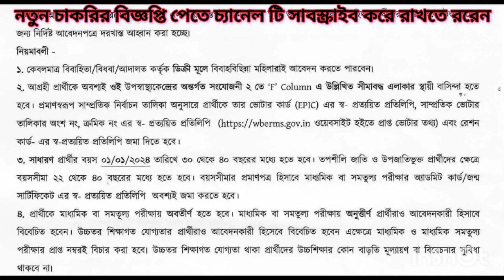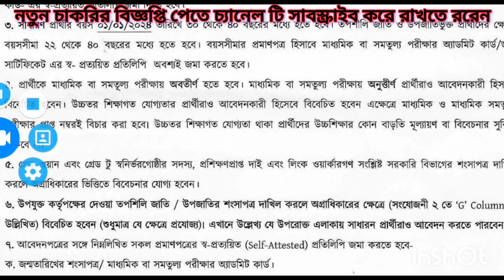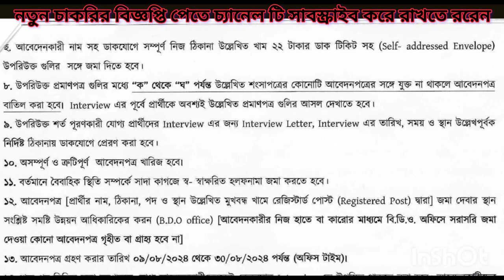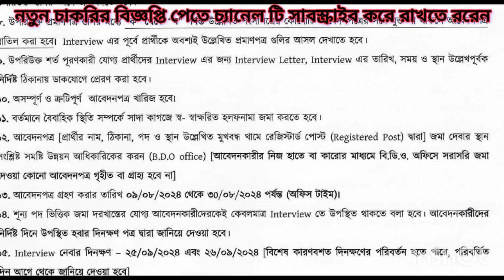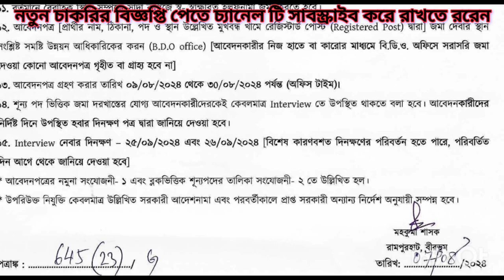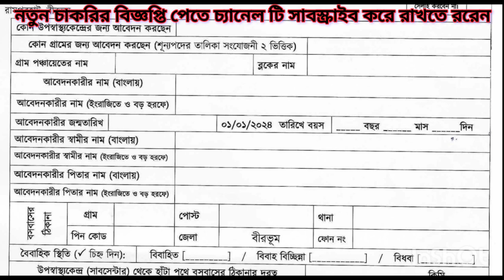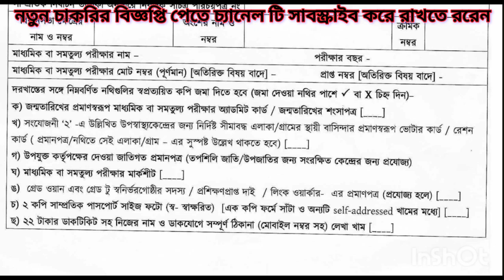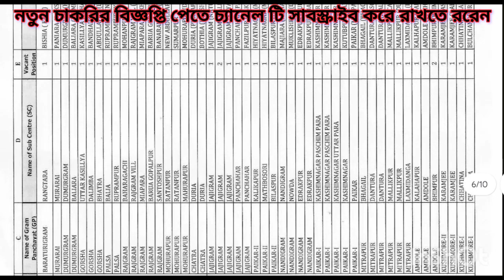asha kormi recruitment 2024 birbhum / asha kormi recruitment birbhum / birbhum asha kormi niyog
Icds kormi niyog birbhum

asha kormi niyog 2024 birbhum district / asha kormi recruitment birbhum / birbhum asha kormi niyog
Asha kormi,
Asha kormi recruitment,
Asha kormi recruitment 2024,
Asha kormi niyog birbhum,
Asha kormi niyog 2024 birbhum,
Asha niyog birbhum,
Birbhum jela asha kormi niyog,
Birbhum jela asha kormi niyog 2024,
Birbhum asha kormi,
Birbhum jela asha kormi recruitment,
Birbhum jela asha kormi recruitment 2024,
Icds recruitment 2024 birbhum,
asha karmi vacancy murshidabad,
asha karmi vacancy purba medinipur,
Asha Karmi recruitment Darjeeling,
Asha Kurmi recruitment Hooghly,
Asha Karmi recruitment Jalpaiguri,
Asha Karmi recruitment Cooch Behar,
Asha Karmi recruitment Malda,
job wb job wb job wb:
wb private job 2024,
karmasangsthan,
wb cho vacancy 2024,
wb community health officer,
west bengal asha karmi interview,
west bengal asha kormi,
west bengal asha kormi form fill up,